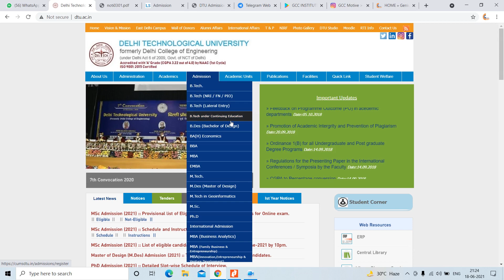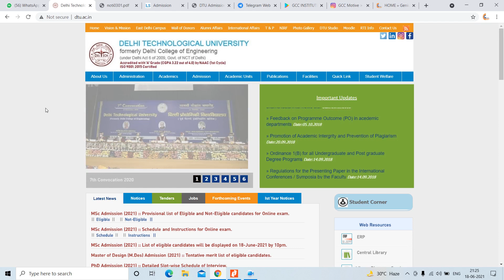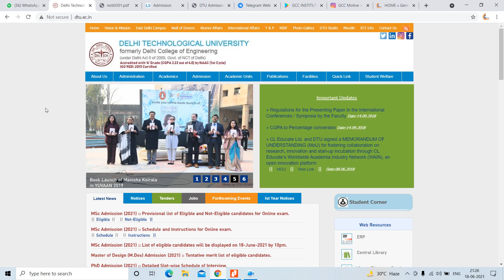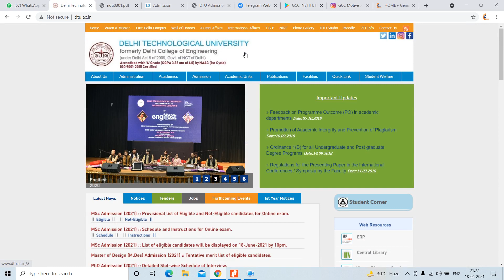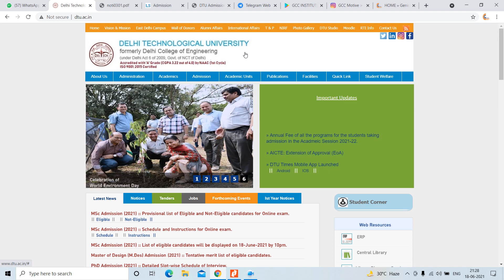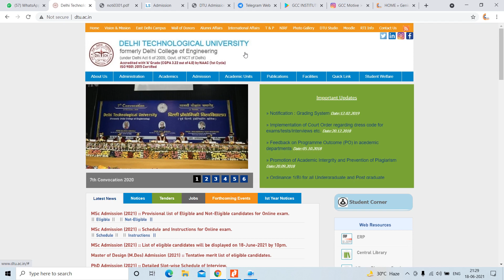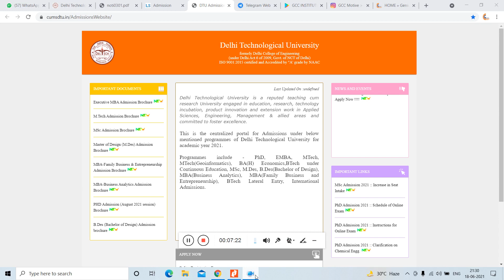ALL ABOUT DTU LATERAL ENTRY ADMISSION 2021 PE CHARCHA WHEN FORM OUT FOR DTU LEET 2021??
आखिर कब आयेगी DTU LEET के फॉर्म? क्या सीन DTU LEET का इस साल? ???
!!Dil ki baat Delhi Diploma walo ke saath !! "75 years of Tradition of excellence in Engineering & Technology Education, Research and Innovations" Delhi College of Engineering, (initially established with the name – Delhi Polytechnic) came into existence in the year 1941 to cater the needs of Indian industries for trained technical manpower with practical experience and sound theoretical knowledge.
भारत में एक ही नेशनल एग्जाम होना चाइये LEET के लिए ??  डिप्लोमा वालों आ जाओ सब एक साथ TARGET 500 COMMENTS "YES SIR I M WITH U EK HI NATIONAL EXAM HONA CHIYE" ALL OVER INDIA KE DIPLOMA STUDENTS KE LIYE!!!
Dil ki baat Diploma walo ke saath Must watch @18:39 to last🙏🙏 Do Comments more n more 🙏🙏 I m with u sir For LEET National level Exam hona chahiye🙏🙏

PRESENT ASPIRANTS OF LEET FOR MORE CALL US @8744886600
 STARTS FOR DIPLOMA TO LATERAL ENTRY ENGINEERING AFTER LAST WEEK OF JULY 2021 (TENTATIVE) 2021  BECAUSE OF AICTE NEW NOTICE 2021
A-27, FIRST FLOOR, G.T. K. ROAD, ADARSH NAGAR NEAR BUS STAND, ADARSH NAGAR METRO STATION GATE NO. 1, NEW DELHI-110033 FOR MORE CALL US @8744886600